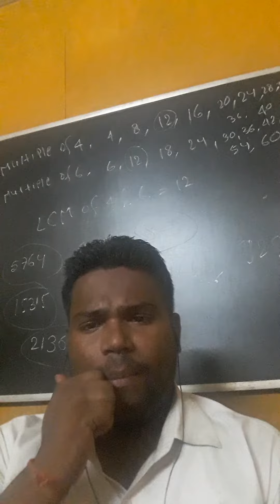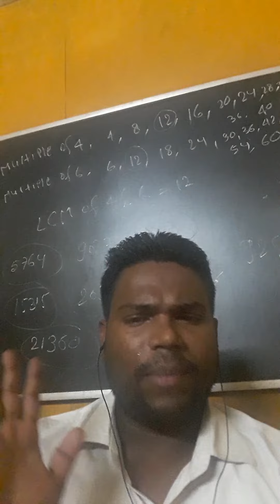IMPORTANT UPDATE FOR B.A./B.SC/ B.COM-PART-III(old syllabus student)C.U.Form fillup date.